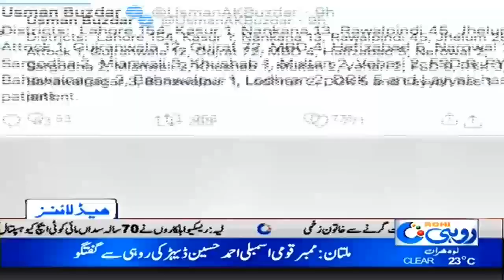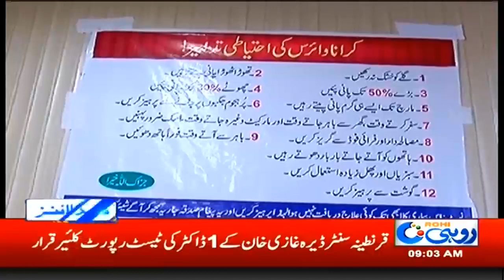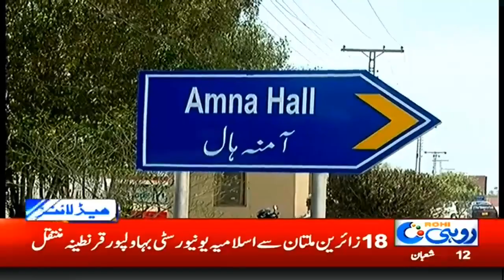9am News Headlines | 06 April 2020 | Rohi